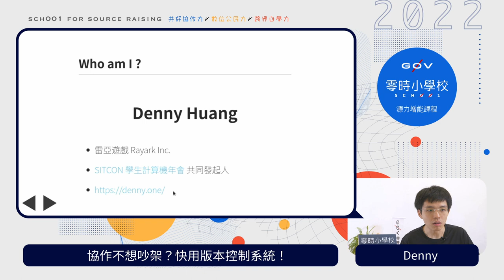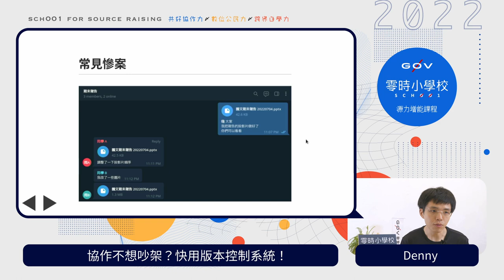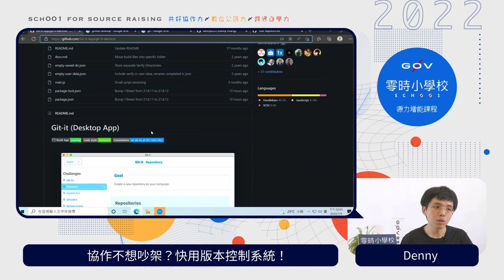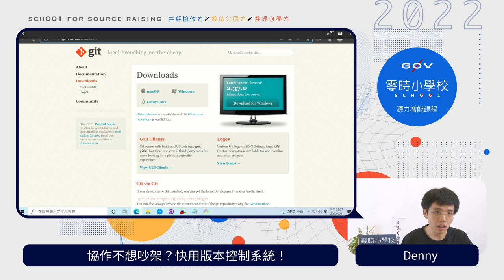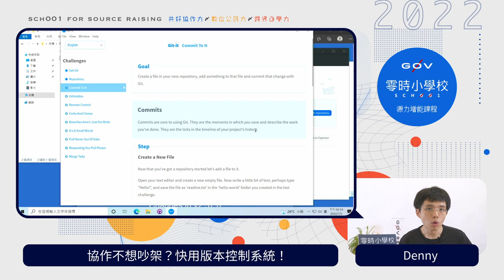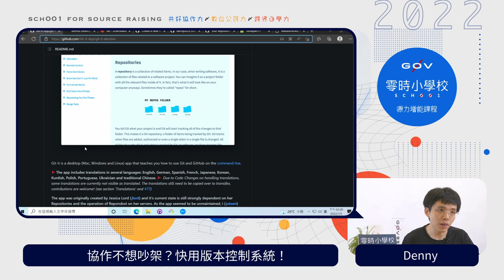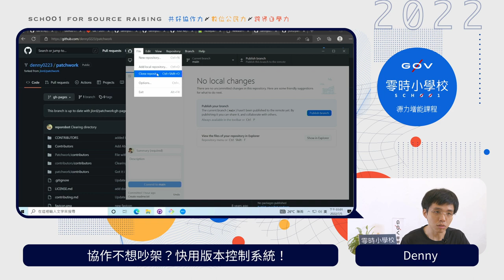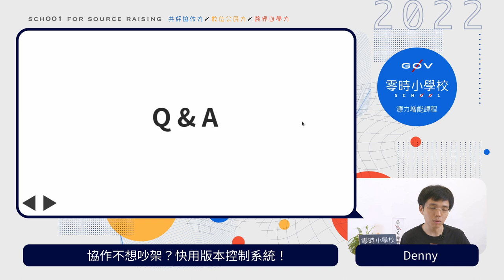協作不想吵架？快用版本控制系統！_Denny【g0v 零時小學校數位公民課】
【課程簡介】
分組報告的 ppt 或 word 檔都傳來傳去，不知道是不是最新還有誰改了什麼，這樣的哀號時常聽到，那如果專案更大協作的內容更繁雜怎麼辦呢？版本控制系統就是一個很好的解決辦法，本課程將以 git 為例讓大家認識版本控制的管理精隨。

【講師】
Denny Huang（SITCON 共同發起人）